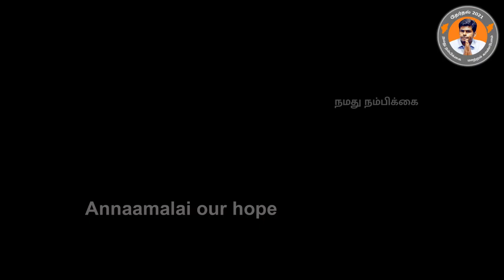இதுதாங்க நேரம் | இனி எல்லாம் மாறும் | உங்கள் குரல் | உங்கள் வாக்கு Annamalai IPS க்கு | Mass Latest